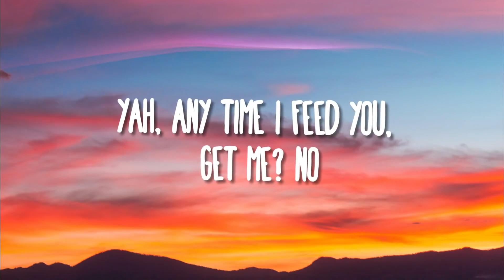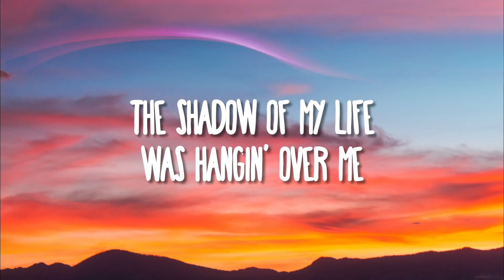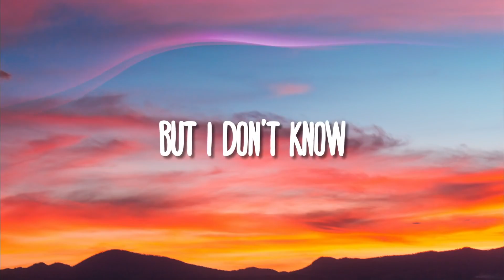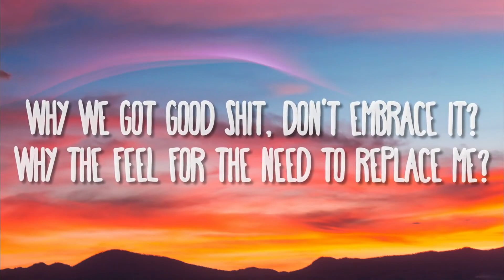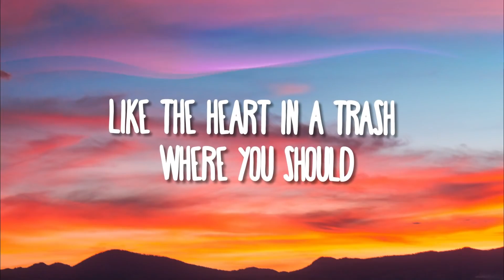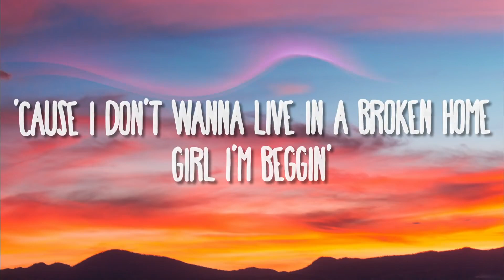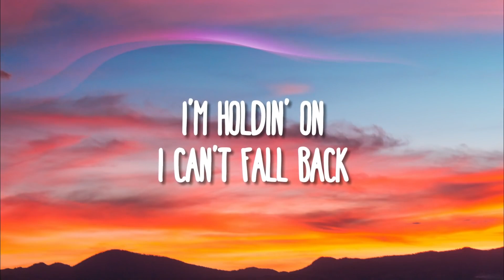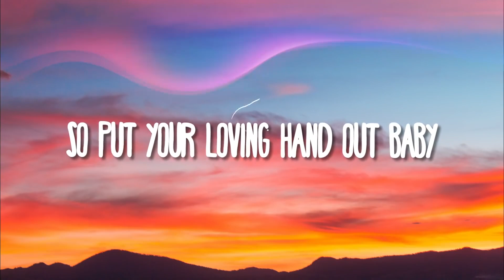Måneskin Beggin' Lyrics Testo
(Lyrics/Testo):
[Måneskin]

[Måneskin]
Mhh ye-e-e-ah

Måneskin Lyrics
Beggin

about the song or picture that I've used, please get in contact
with me and I will take actions immediately.